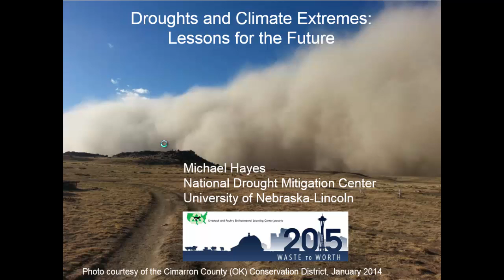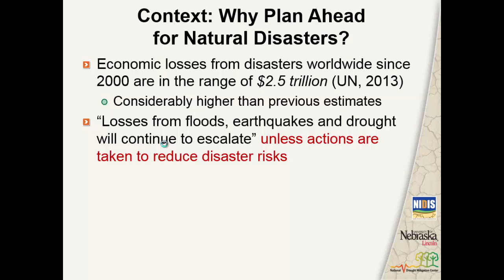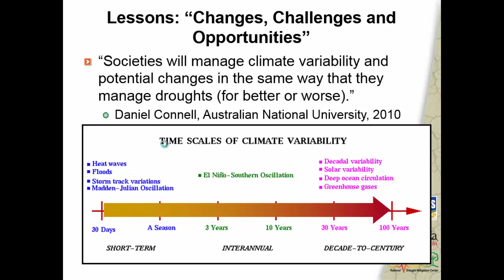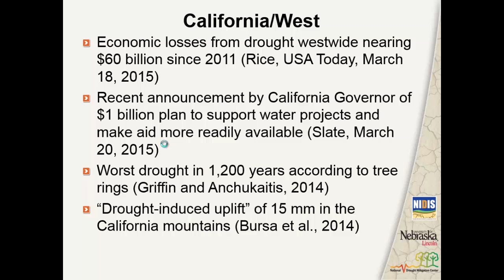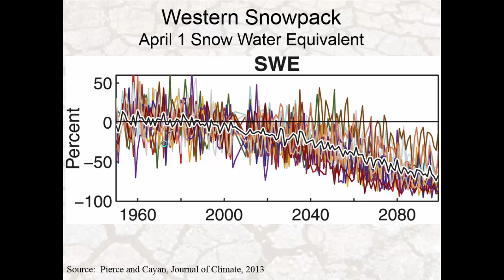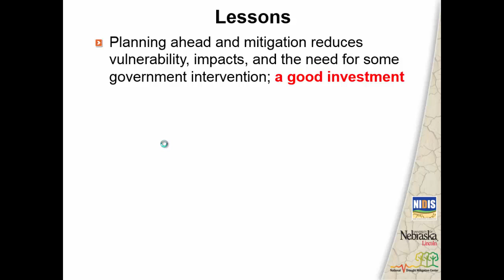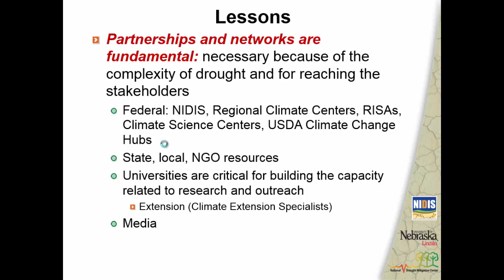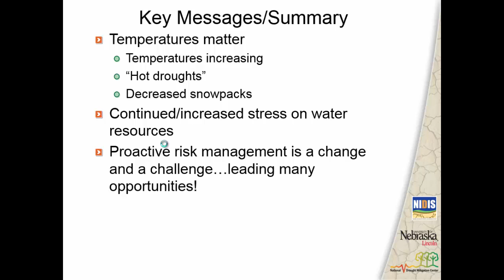Droughts and Climate Extremes: Lessons for the Future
Michael Hayes of the National Drought Mitigation Center discusses drought and climate change at the Waste to Worth conference held in Seattle, WA, April 2015.